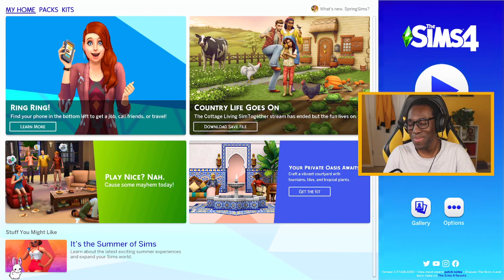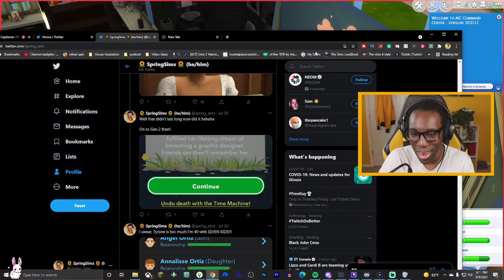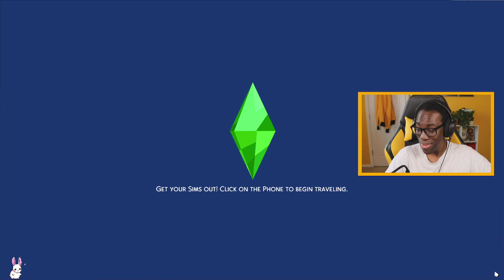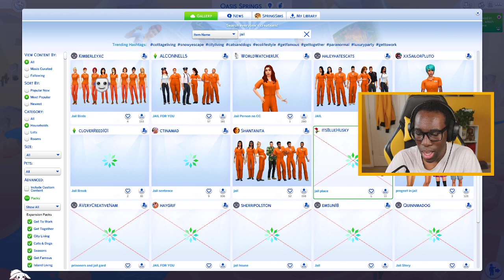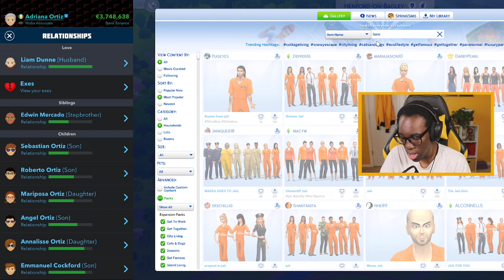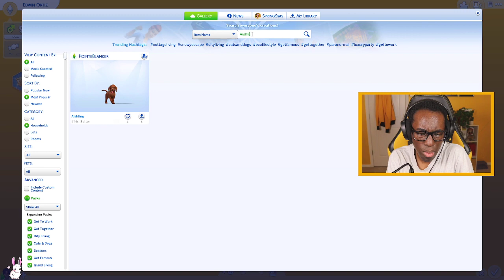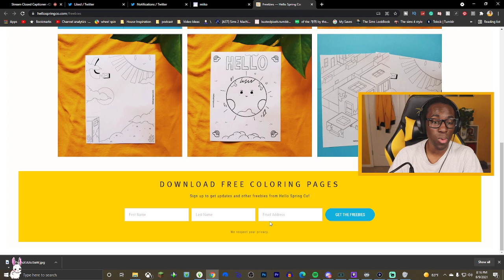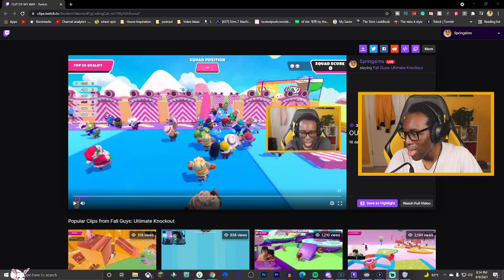BitLife Controls My Sims - Gen 2 (Day 3) (streamed 8/9/2021)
When you combine The Sims 4 and Bitlife together things will get crazy real fast!